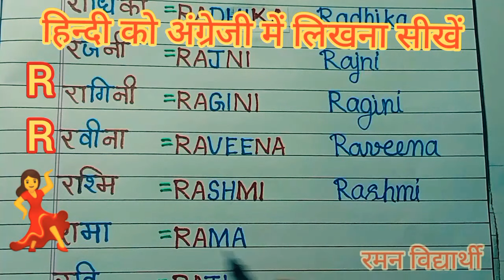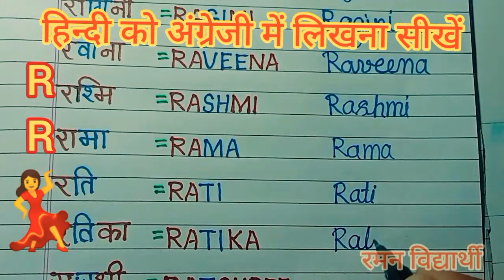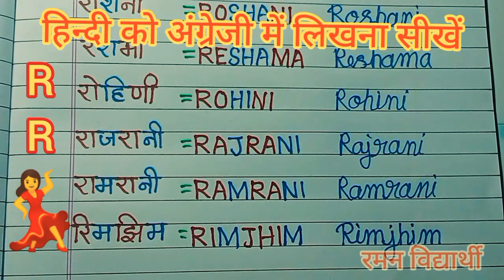(वीडियो - 63) Learn to write Hindi in English | Learn to write names in English | अंग्रेजी में नाम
naam likhna sikhen
साथियों नमस्कार
         हमारे चैनल रमन विद्यार्थी में आपका बहुत-बहुत स्वागत है ।
       हिंदी को अंग्रेजी में लिखना सीखे के आज के इस वीडियो में हमने R अक्षर से शुरू होने वाले नाम को शामिल किया है जिनको अंग्रेजी में हमने अंग्रेजी में लिखना बताया है  आप भी अपना कॉपी और पेन लेकर हमारे साथ साथ लिखने का अभ्यास करें । आप जितना अभ्यास  करेंगे उतना ही जल्दी सीखेंगे । तो हमारे वीडियो देखते रहिए और सीखते रहिए।
saathiyon namaskar
       hamare channel ramayan vidyarthi main aapka bahut swagat hai .
       Hindi ko angreji mein likhna sikhen ke aaj ke is video mein Ham aapko R akshar se suru hone wale naam likhna bataya hai Hindi ke kuchh shabd lekar aaye Hain jinko angreji mein likhna Sikh denge aapko bhi apna copy aur pan lekar hamare sath likhne ka abhyas karte rahiye kyon ki jitana aap abhyas karenge utana hi jaldi sikhenge.
                                                       धन्यवाद
Vidhyarthi Raman
Raman Vidhyarthi
Raman Vidhyarthi
Raman Vidhyarthi
Raman Vidhyarthi
Raman Vidhyarthi
विद्यार्थी रमन
रमन विद्यार्थी
रमन विद्यार्थी
रमन विद्यार्थी
रमन विद्यार्थी
रमन विद्यार्थी